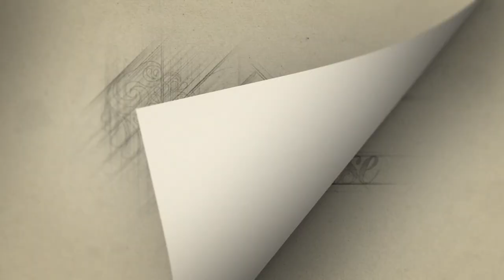The Celebrity Corgi Romances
Meet six Corgis who live the high life as celebrity BFFs. One thing's for sure: When their people fall in love, it better be with someone who loves dogs as much as they do!